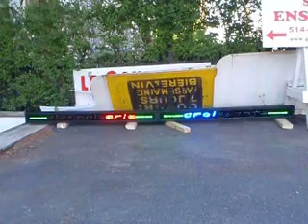Montreal Enseigne LED Light Sign panel box Croissants,Viennoiserie,Coste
Voir plus SCDA ENSEIGNES 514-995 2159 Prix imbattable! Unbeatable price!!